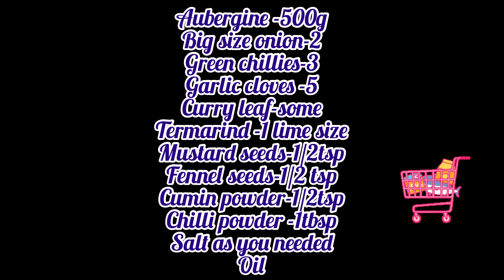Brinjal Recipe/How To Cook Brinjal fried curry/Sri Lankan Recipe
Hope you all enjoyed watching the video do let me know your Feedback